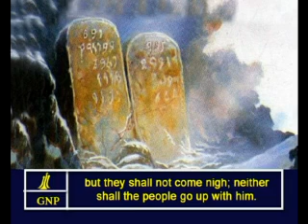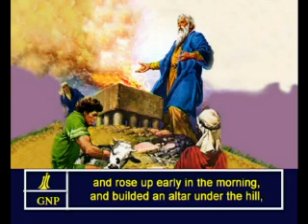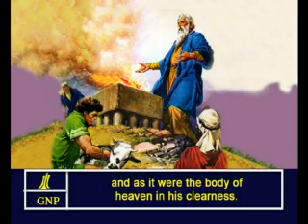Exodus - 24 English Picture Bible